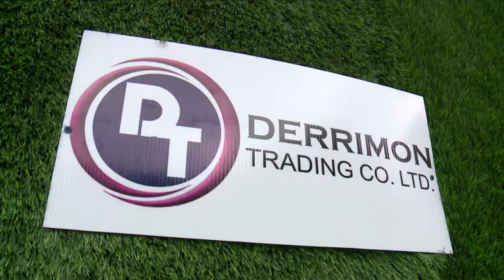Derrimon 20th Corporate